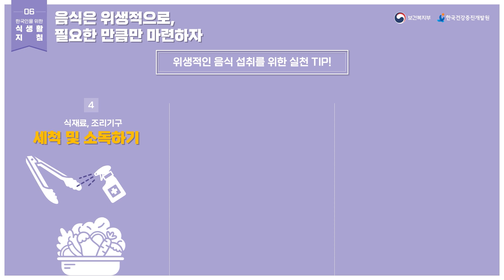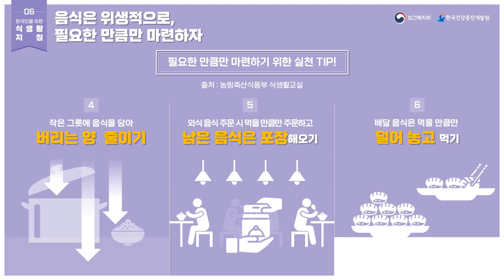한국인을 위한 식생활지침 6편 - 음식은 위생적으로, 필요한 만큼만